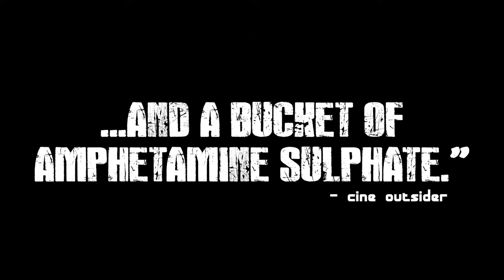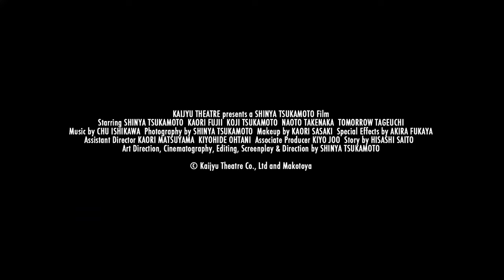Tokyo Fist (1995) - Official Trailer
About:
Tokyo Fist is a 1995 Japanese film. It was directed by Shinya Tsukamoto, who also stars in the film along with his brother Kōji Tsukamoto and Kahori Fujii. The film had its premiere in September 1995 at the Turin Film Festival in Italy.

Storyline:
A businessman, Tsuda, runs into a childhood friend, Tajuki, on the subway. Tajuki is working as a semiprofessional boxer. Tsuda soon begins to suspect that Tajuki might be having an affair with his fiancée Hizuru. After an altercation, Tsuda begins training rigorously himself, leading to an extremely bloody, violent confrontation.